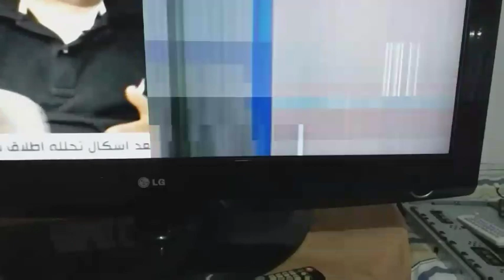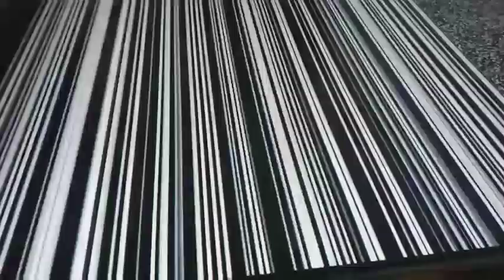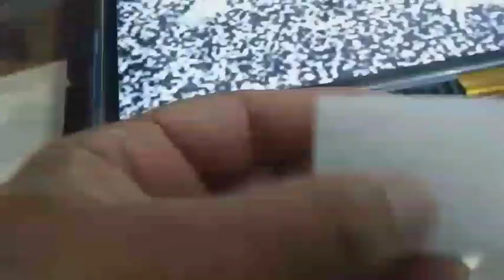LG LCD TV Half screen problem solved Urdu/Hindi